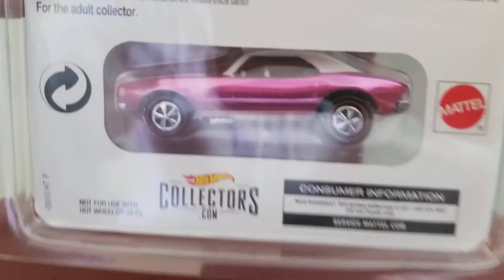Hot Wheels Rewards 67 Camaro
Hot Wheels Rewards 67 Camaro unboxing

Check me out on instagram @djiweb